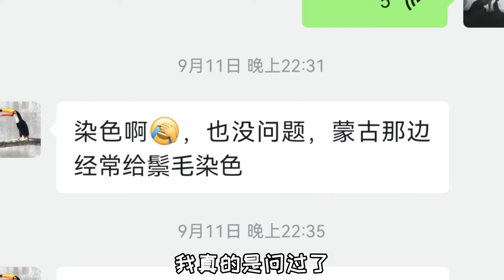带矮马去染发，理发师给它设计了全新发型，变得帅气又可爱【拉黑和删除的幸福狗生】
这是往期视频哈😁
1.带矮马去染头，理发师非常认真，为它设计了全新的发型
2.带矮马去染发，理发师给它设计了全新发型，变得帅气又可爱
3.哈士奇太喜欢矮马了，为了它不出去玩，甚至还吃它的粑粑